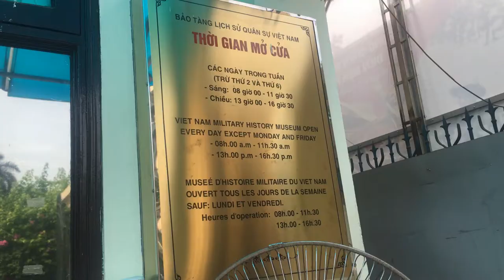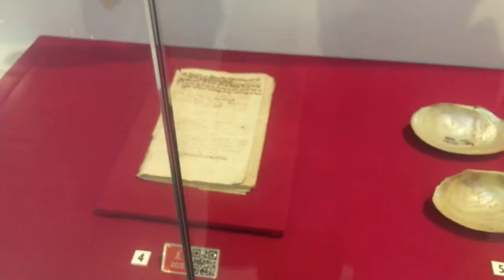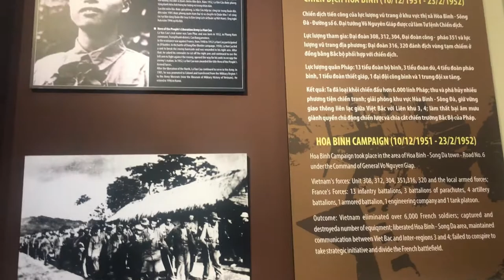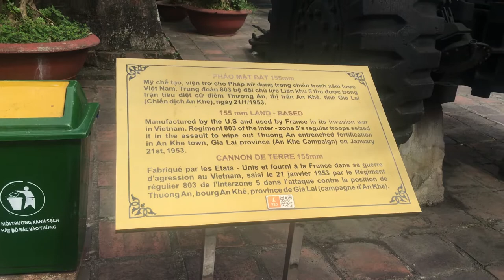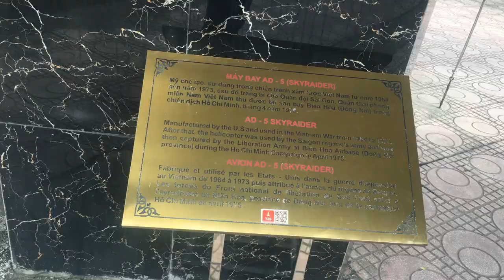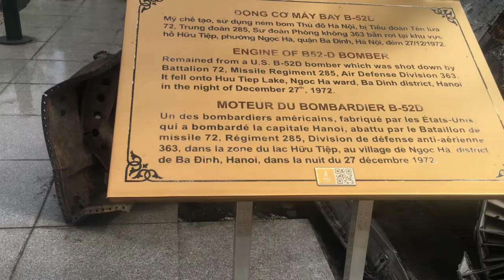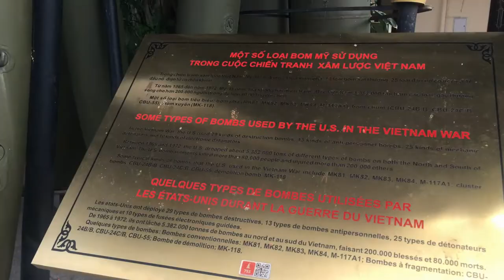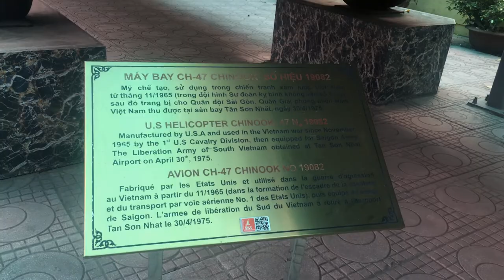Vietnam Military History Museum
The Vietnam Military History Museum, set up on 17 July 1956, is one of seven national museums in Vietnam.
Timing : 8:00 am to 11:30 am , 13:00 pm to 16:30 pm  (Except Monday and Friday )